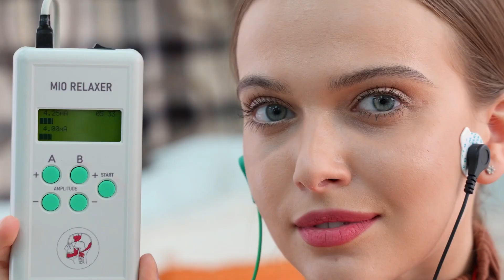MIO RELAXER - аппарат для расслабления мышц лица, жевательной мускулатуры.